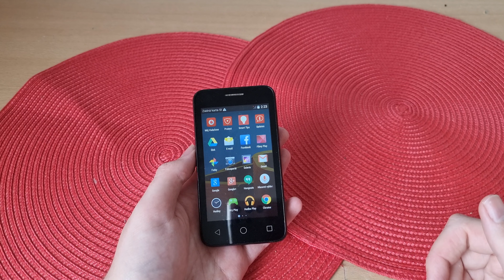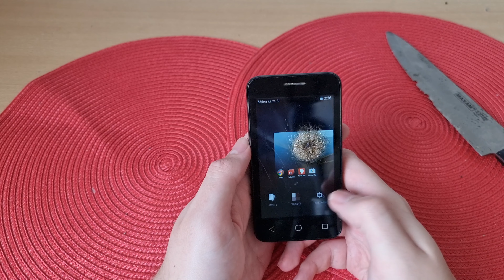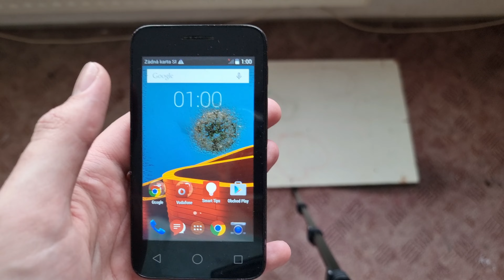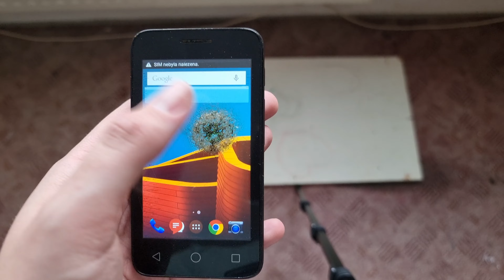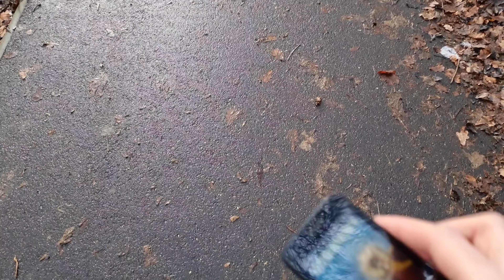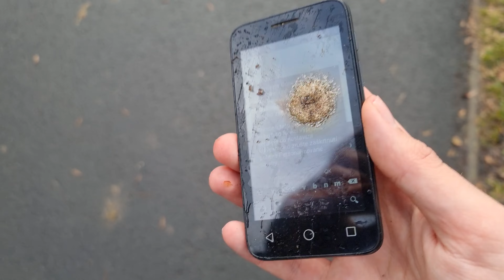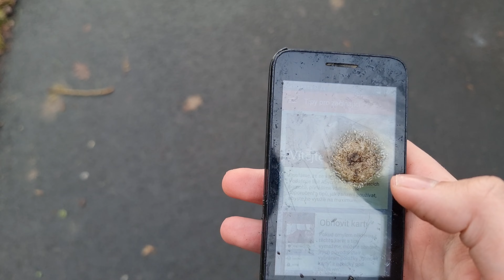CRASH TEST MOBILU VODAFONE, NEUVĚŘITELNÁ ODOLNOST ‼️ 4K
VODAFONE SMART SPEED 6

DNES TU MÁM LEVNÝ STARÝ MOBIL VODAFONE SMART SPEED 6 KTERÝ ČEKÁ CRASH TEST, TENTO TELEFON JE LEVNÝ, ALE JEHO VÝDRŽ JE NESKUTEČNÁ JAK MŮŽETE VIDĚT V TOMHLE VIDEU HUDBA, TECHNOLOGIE, ZÁBAVA, RECENZE A NÁVODY, TO VŠE NAJDEŠ NA MÉM KANÁLE ‼️